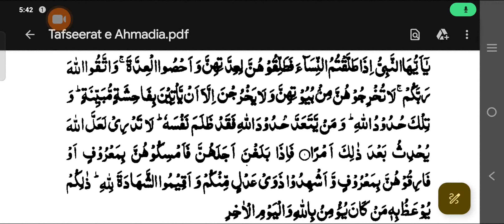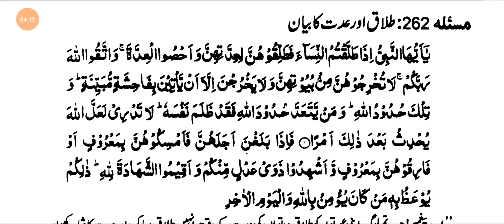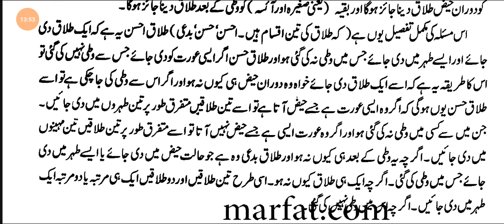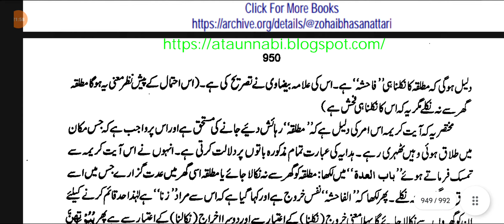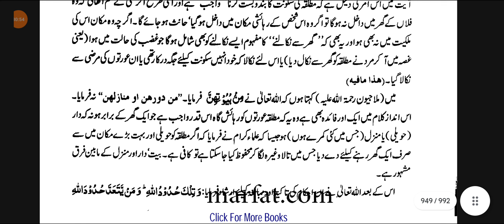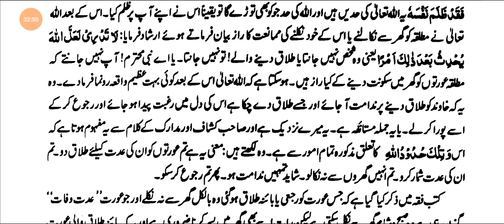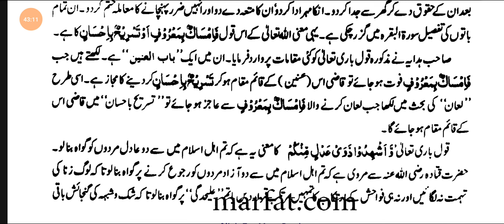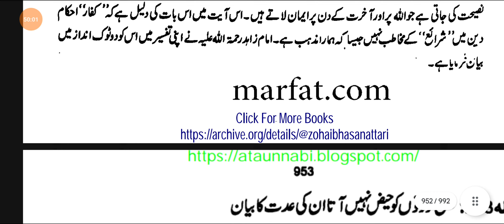TAFSEERAT-E-AHMEDIYA MASLA NO. 262